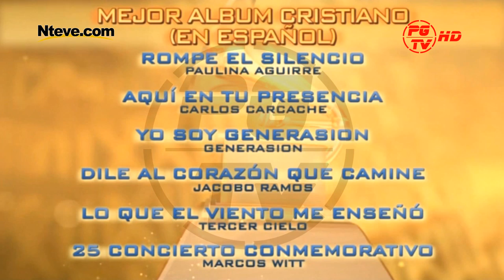"Premiación del Latin Grammy" para Marcos Witt por "25 años conmemorativo"